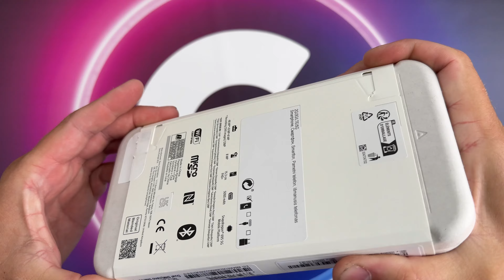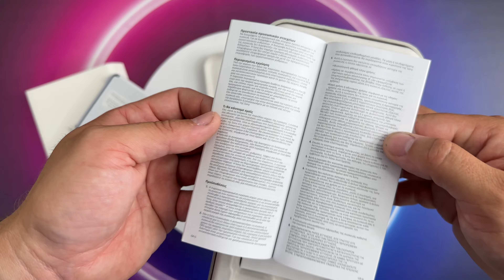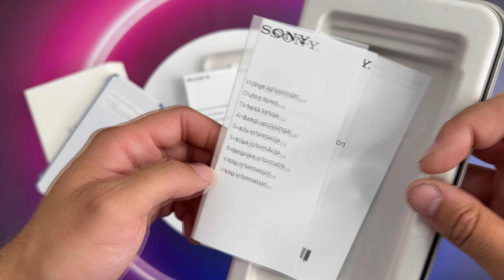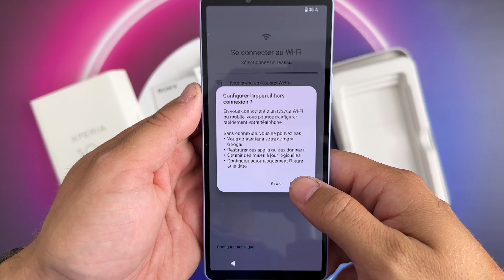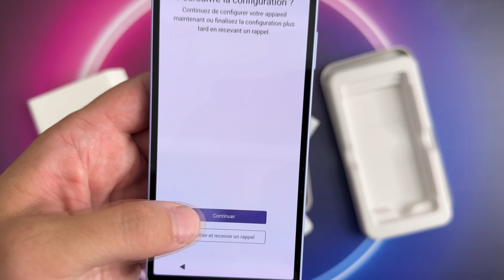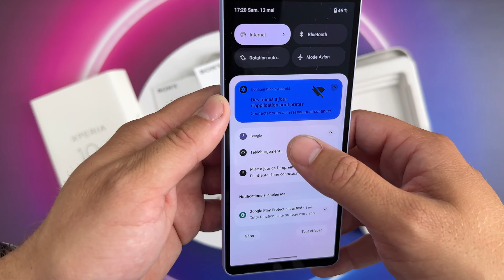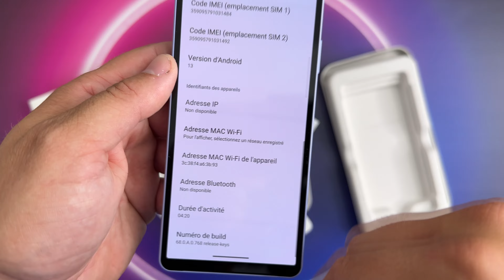Déballage Sony Xperia 10 V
Image : iPhone 14 Pro
Prise de son : iPhone 14 Pro
Montage : Movie Studio 17 Platinum
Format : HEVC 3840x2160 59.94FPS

Chargeur Ugreen 5W USB-A
Chargeur Ugreen 20W USB-C
Chargeur Ugreen 30W USB-C
Chargeur Ugreen 65W USB-C